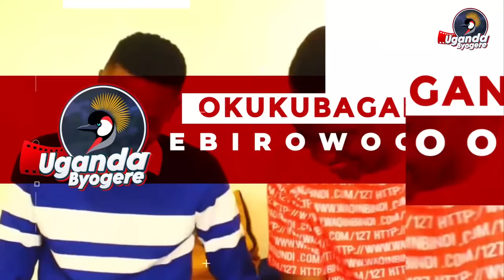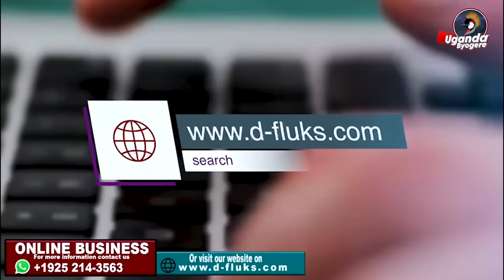KIIKA! TAMALE JUNIOR ASSATILA ESIMU YE JEBABBA ELIMU BU N*DES BYE ATIDDE OMUBBI YANDIBITA SAAWA YONA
UGANDA BYOGERE//KAKALAAMU